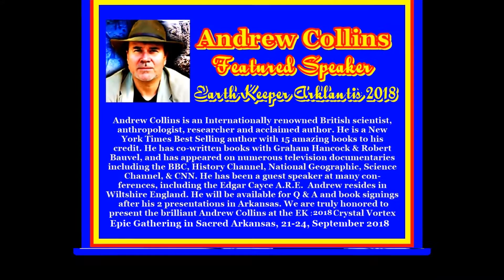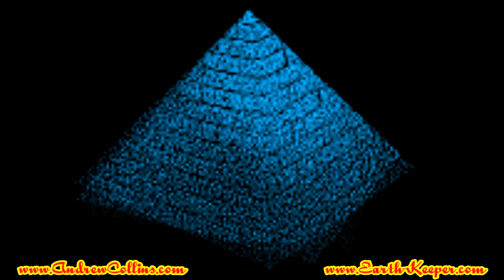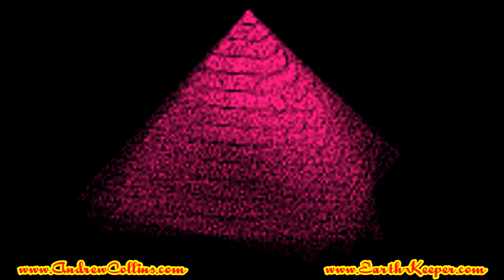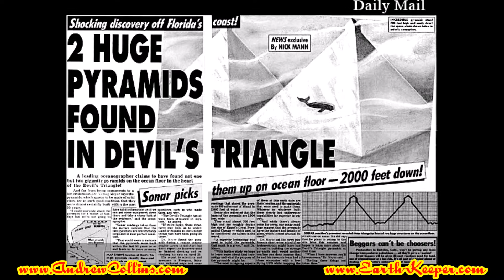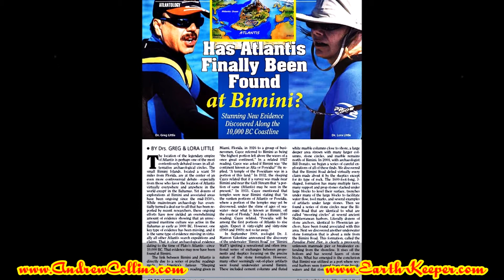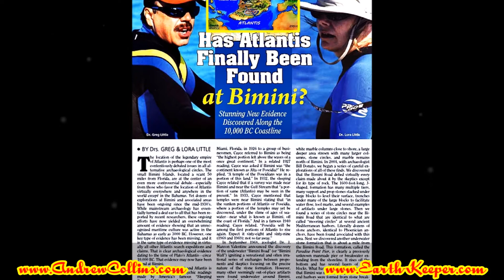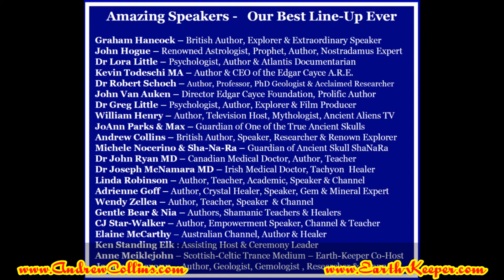Andrew Collins 2018 - Evidence of Atlantis ~ Fascinating !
View in HD : Andrew Collins, is a renowned & celebrated  British Author & Explorer of Ancient Civilizations & the Forgotten Past. In this video, he discusses evidence of Atlantis in the area of Cuba,  the Bahamas & Sargosso Sea. Fascinating !! Andrew Collins is a featured speaker at the 2018 Arklantis Event. in September in Sacred Ark.